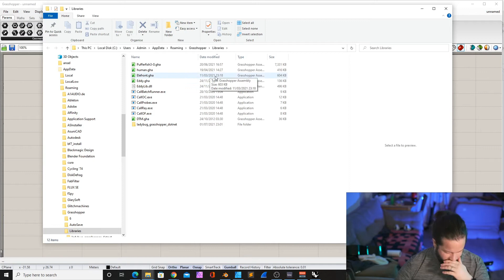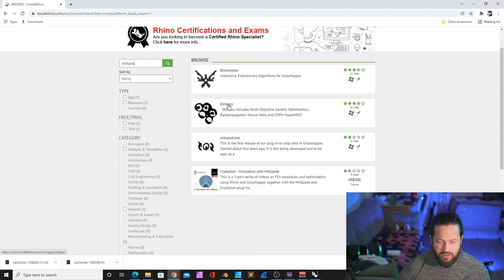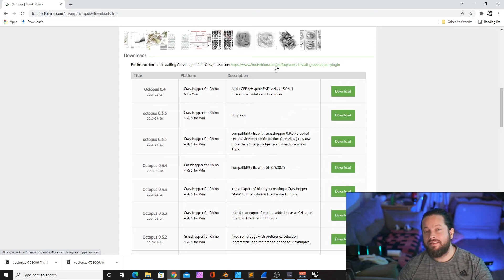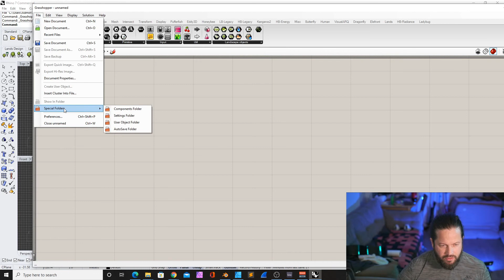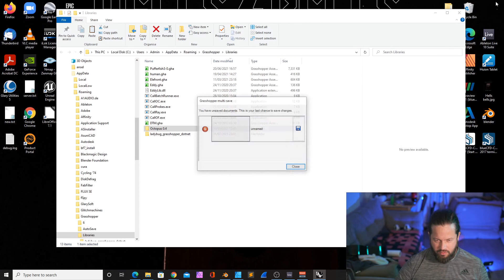Get it Right - Grasshopper Plugin Installations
Grasshopper installations can be daunting. This video should help you to get more control and overview over your installed plugins and files.